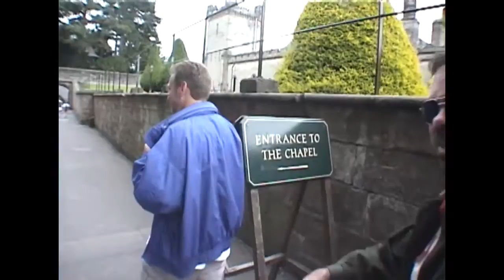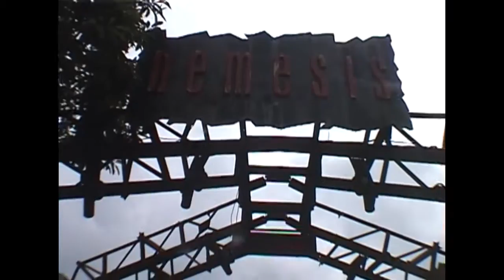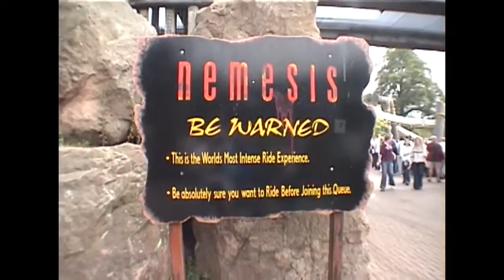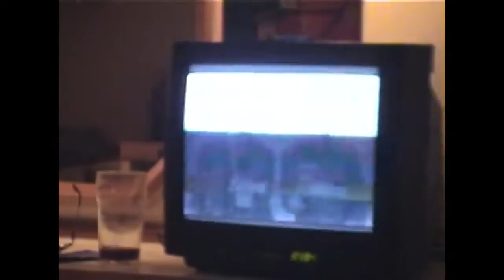Coasting Through Europe - 2002 - Part 6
The European Coaster Odyssey continues to a park that most of us were really looking forward to visiting; Alton Towers. Unfortunately, the park was incredibly packed so lines were extremely long and trash was a common sight. The second day brought less crowds and a much better day. Our day ended with a drive to Cardiff, Wales and our hotel, which provided one attendee of the trip a very eerie ghost story.